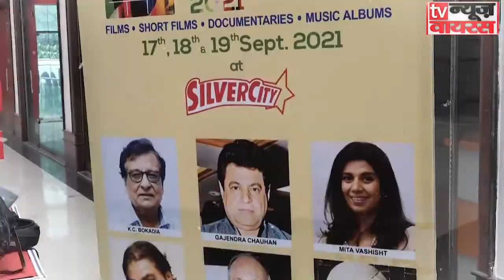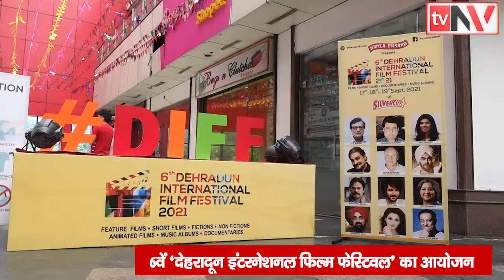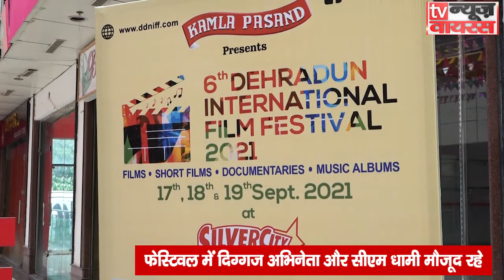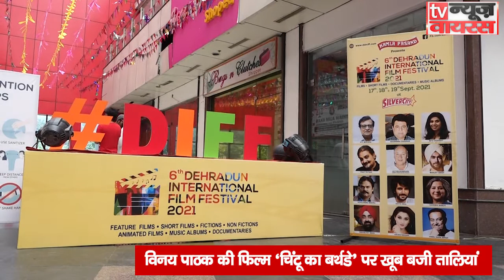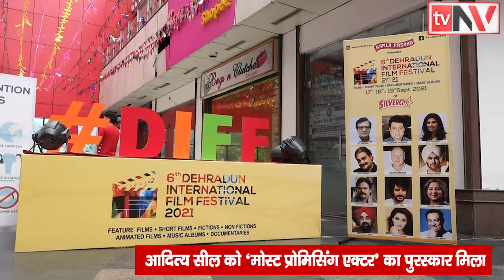DehradunFilmFestival : Bollywood सितारों ने Uttarakhand को बताया Favorite Film Shooting Destination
तीन दिवसीय फिल्म महोत्सव के पहले दिन नौ लघु फिल्मों को प्रदर्शित किया गया। अभिनेता विनय पाठक ने कहा कि फिल्मों में बाल साहित्य को बढ़ावा देने के लिए वह लगातार काम कर रहे हैं। बाल साहित्य के जरिए बड़े पर्दे से हर उम्र के लोगों तक संदेश पहुंचाया जा सकता है।राजपुर रोड स्थित सिल्वर सिटी में आयोजित दून इंटरनेशनल फिल्म फेस्टिवल में शुक्रवार को दर्शकों ने कई फिल्मों का लुत्फ उठाया। अपनी फिल्मों में दून वासियों की दिलचस्पी देख युवा फिल्म निर्माता बेहद खुश नजर आए। फिल्म देखने के लिए उमड़ी भीड़ ने युवा निर्माताओं का हौसला बढ़ाया। उत्तराखंड के वरिष्ठ पत्रकार और फिल्मकार सलीम सैफ़ी की लघु फिल्म नमामि गंगे को देश कर गंगा जमुनी तहज़ीब और माँ गंगा की भव्यता का एहसास कर दर्शकों ने खून तालियां बजाई।